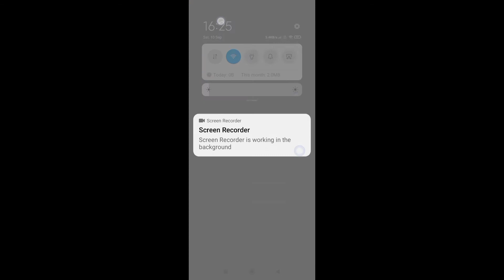redmi 9 me screen rotate nahi ho raha । redmi 9 me screen Rotate kaise kare । redmi me screen Rotate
is video me bataya gaya hai friends ki redmi 9 mobile me screen Rotate nahi hone ke problem ko kaise thik Kiya jata hai